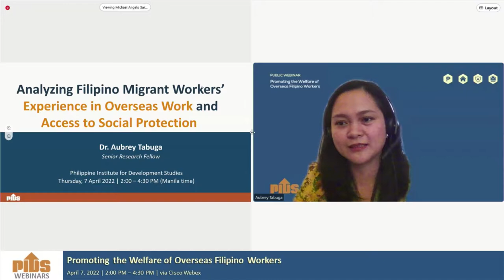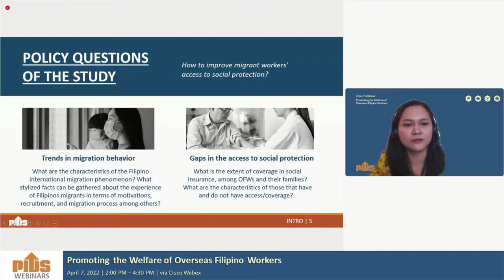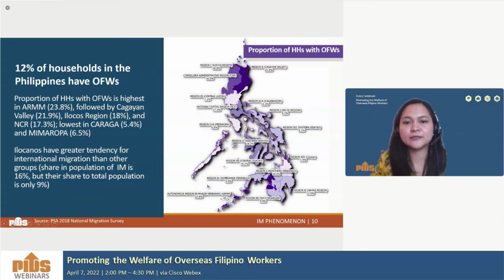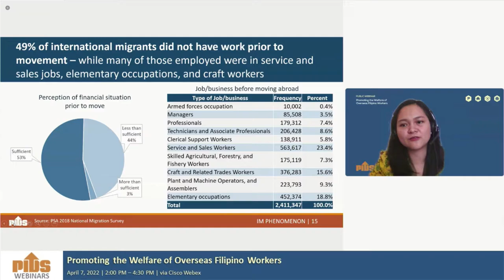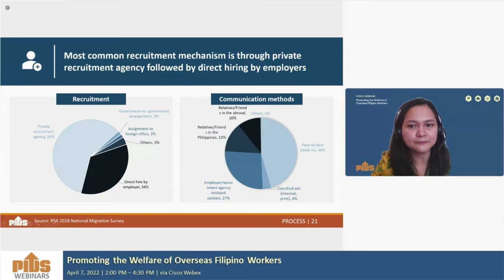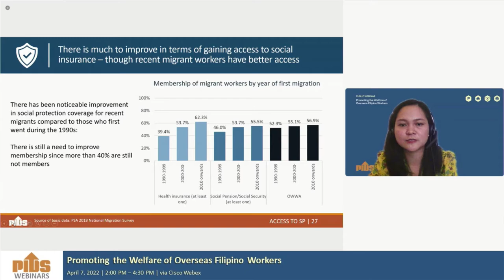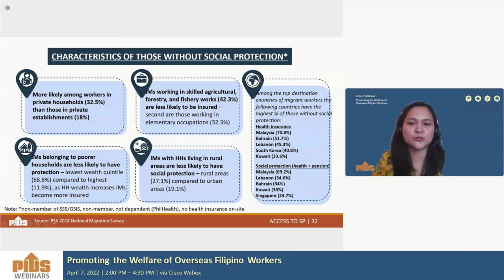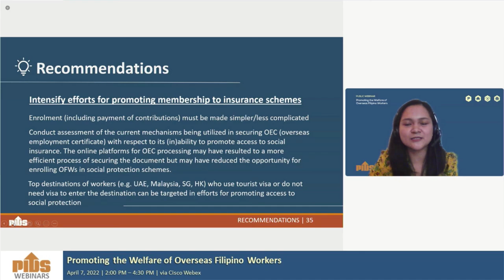Promoting the Welfare of Overseas Filipino Workers by Dr. Aubrey Tabuga